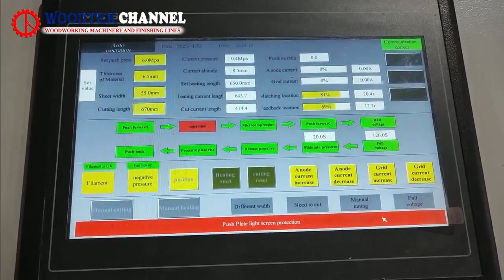MÁY ÉP CAO TẦN JB 3206 - Máy ép ván ghép tự động - Máy ghép ép ván công nghiệp - Máy ghép ván ngang